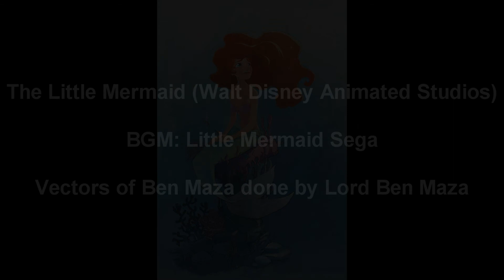Ben Maza Reviews Disney's The Little Mermaid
Here is the Long awaited review of the Disney Film that started the Disney Renaissance was it a box office hit or a box office bomb?